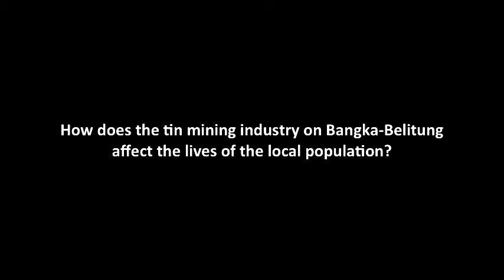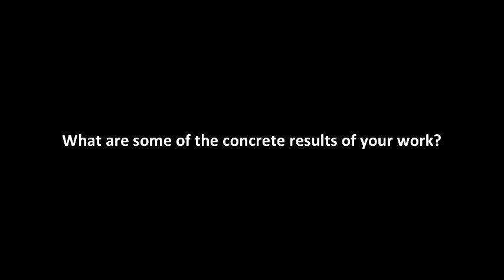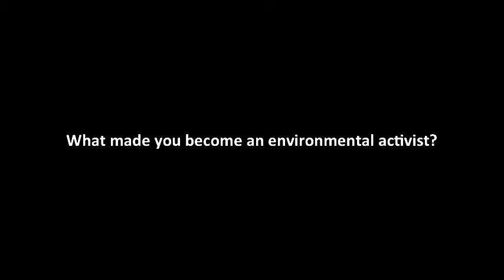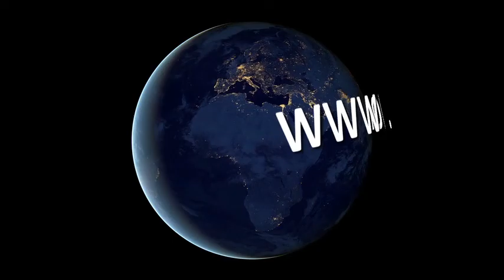World-Talks # Evert Hassink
Evert Hassink is an activist for Friends of the Earth Netherlands. He focuses on oil pollution, mining, and soy & palm oil in this activism, campaigning towards the local entrepreneurs and governments. Especially the issue of tin mining in Indonesia is crucial, as tin production has increased due to the boom in the use of electronics.